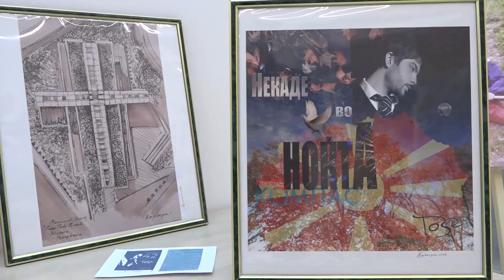Одбележан 42 роденден на Тоше со настанот „Ангел си ти“ и промоција на маички со негови мотиви